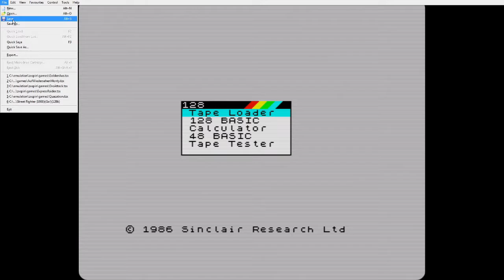Golden Axe (ZX Spectrum) - Poke For Extra Lives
A new series where I spend a little more time on those games that I didn't do so well on in Until I Die.